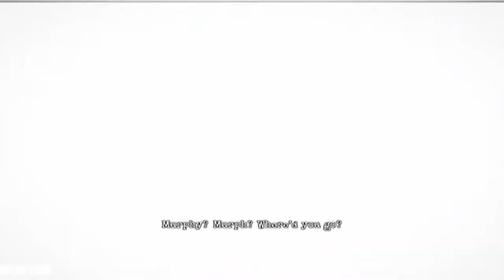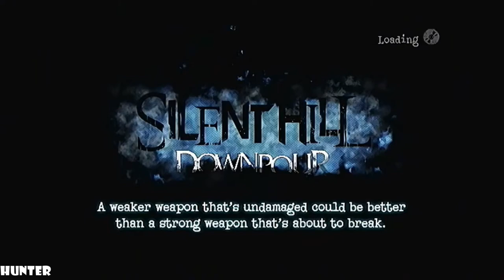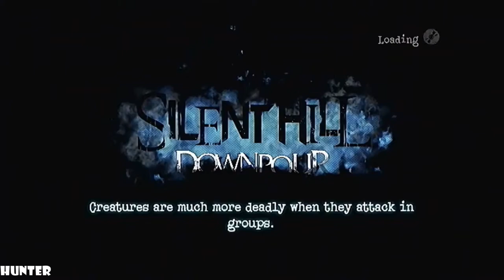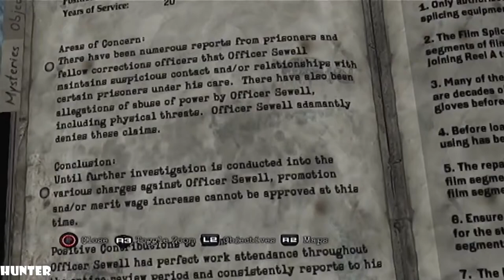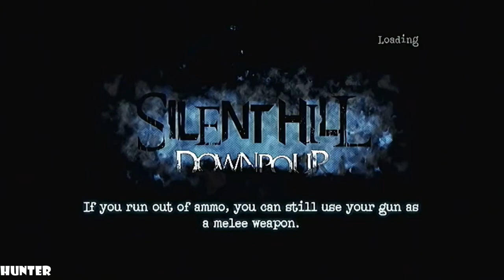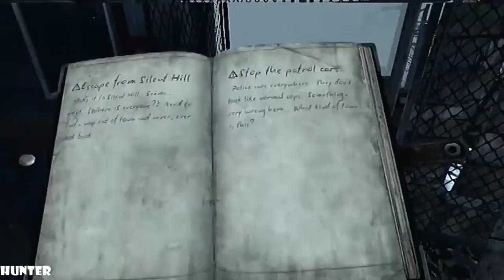Silent Hill Downpour - Gameplay Walkthrough - Part 9 LETS PLAY (1080p60FPS)